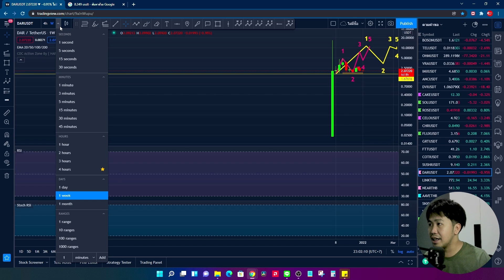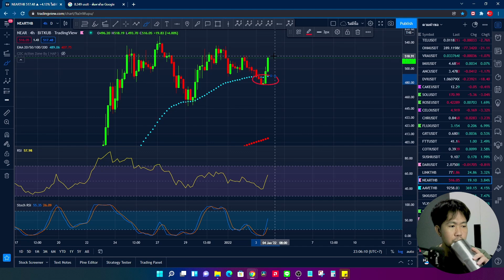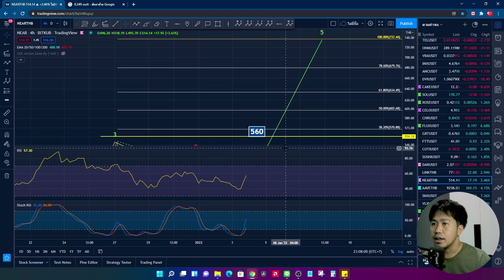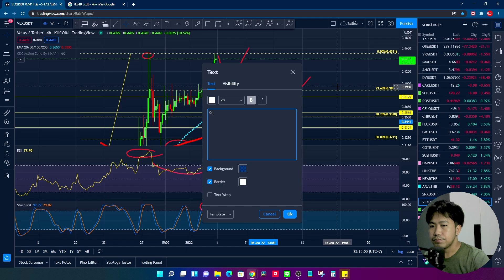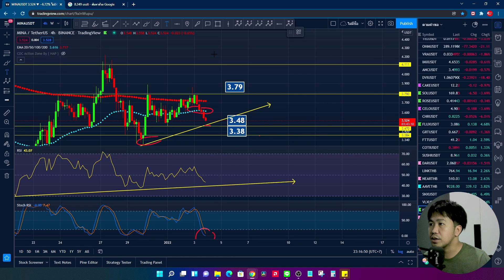วิเคราะห์เหรียญ FTT COTI SUSHI DAR LINK NEAR AAVE SNX VLX MINA | 4-5/1/65 (Discord ผู้สนับสนุน) EP.6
00:00 FTT
01:53 COTI
03:25 SUSHI
05:05 DAR
07:38 LINK
09:20 NEAR
12:32 AAVE
13:33 SNX
15:40 VLX
18:55 MINA